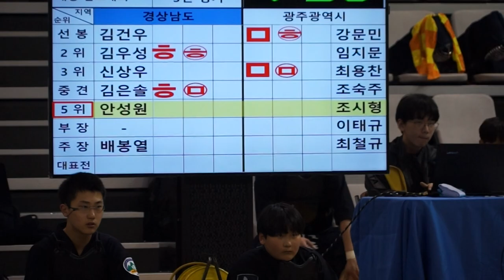제53회 시도대항검도대회 경남 VS 광주 5위 안성원 조시형